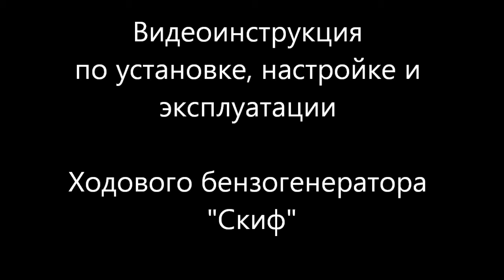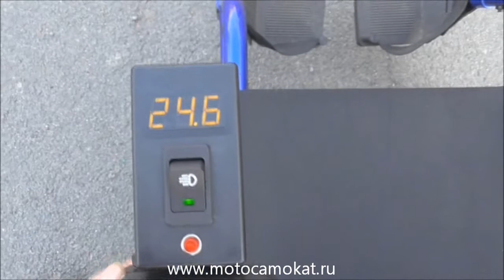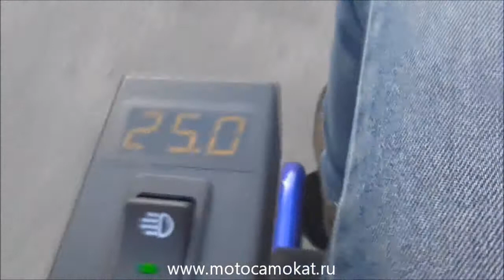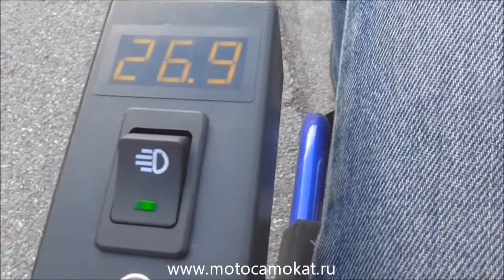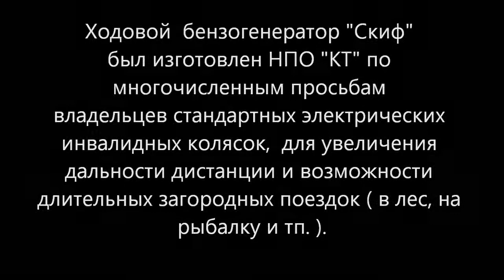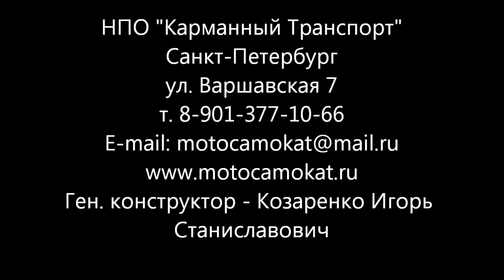Ходовой бензогенератор "Скиф" для электрических инвалидных колясок ( Видеоинструкция ) 2019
Ходовой бензогенератор "Скиф" предназначен для использования на электрических инвалидных колясках и другом электротранспорте с напряжением питания 24 В.
Показания к применению:
1. Когда необходима значительно большая дальность поездки, чем это позволяет емкость штатных аккумуляторов.
2. Когда предполагается использование в холодное время года, когда аккумуляторы очень быстро теряют заряд...
3. Когда штатные аккумуляторы уже почти выработали свой ресурс...
4. Когда требуется несколько большая скорость движения...